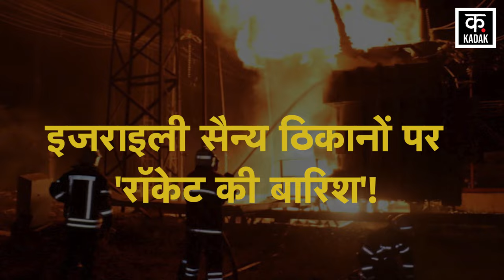Israel Hamas War | हिज़्बुल्लाह ने उड़ा दिए इज़राइली सैनिकों के टैंक ! LIVE VIDEO आया सामने | News18